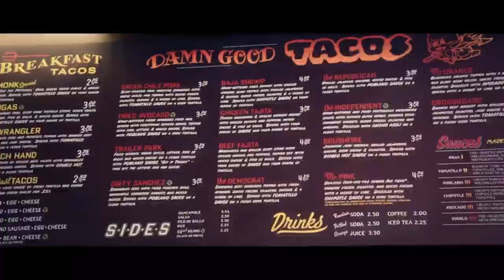Torchy's Tacos Westchase Opening Party